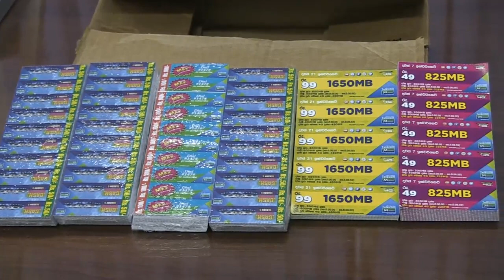රුපියල් 150000 කාර්ඩ් නැවත ලබා දුන් මොනරාගල තරුණයා